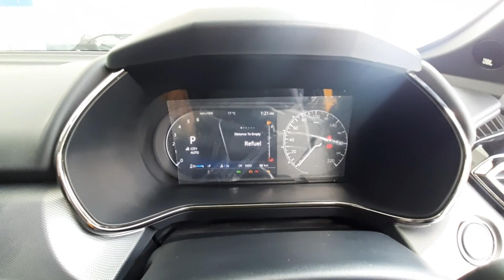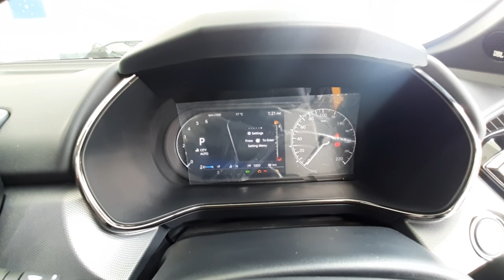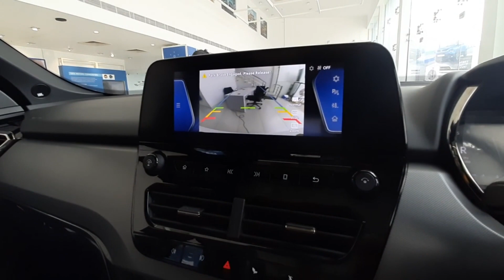Tata Harrier XZ Plus 2022 | interior, exterior and onroad price | Clutchless Singh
Tata Harrier XZ Plus Dark Edition is a Mid-sized SUV.  It offers great engine, great cabin space and best in class safety.

Location - NH-8, Khasra No.- 259, Manesar, Haryana 122051